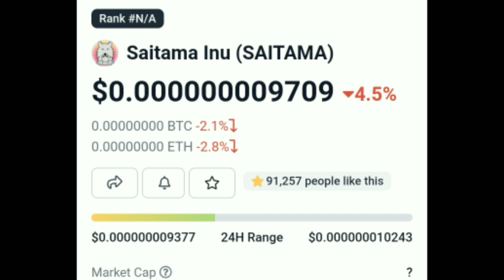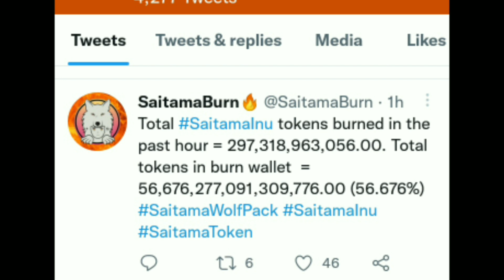Saitama Inu Latest News | Today News Saitama Inu | New Partnership Saitama Inu Good News | Big News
saitama recent news
saitama coin news
saitama news today
saitama latest news
saitama price prediction
saitama news
saitama prediction
saitama price prediction
saitama price prediction 2023
saitama price prediction 2025
saitama news
saitama price prediction
saitama coin review
saitama latest news 2022
how to buy saitama
saitama future